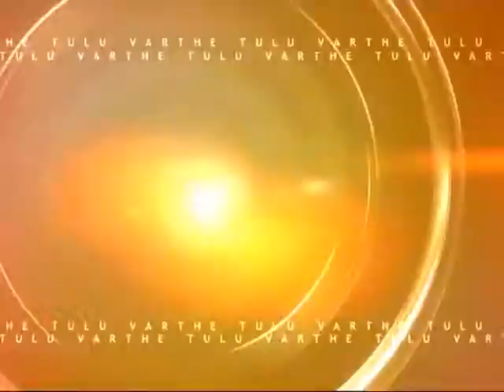TULU NEWS 28 9 13 PART 002